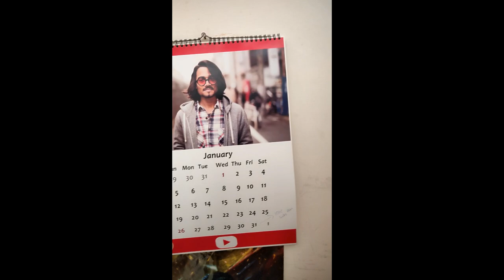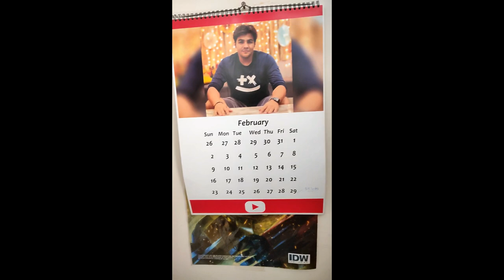Cheapest Branded Sunglasses Of Bollywood Celebrities Badshah, Honey Singh, Sahil Khan, Ranbir Singh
ISSE SASTE BRANDED SUNGLASSES POORI DELHI MEIN NAHI MILENGE OR AISE BOLLYWOOD CELEBRITIES KI SUNGLASSES KAHI OR NAHI MILENGE ISLIYE  ABHI CALL KARO APNA BOOK KARWAO :)

ADDRESS-: 1393, KATRA BIJWARAIN, BALLIAMARAN, DELHI-6

GDX ARMY 5K HOGAI HAI THANKS TO ALL :) AAG LAGADENGE  GDX ARMY ZINDABADH

HA TOH KAISE HAI MERE PYARE PYARE VIEWERS MAI APKA APNA GDX APKI SEWA MIEN HAJIR HU :)

LOVE YOU ALL❤️ 🧡 💛 💚 💙 💜 KEEP SUPPORTING GDX BHAI KO AAG LAGADENGE  🔥🔥🔥🔥🔥

STAY BLESSED :) KHUSH RAHO :)

WATCH GDX SINGING VIDEOS INSTAGRAM OR FACEBOOK

GDX ON FACEBOOK AND INSTAGRAM
GAURAV GDX AND @gdx_vlogs